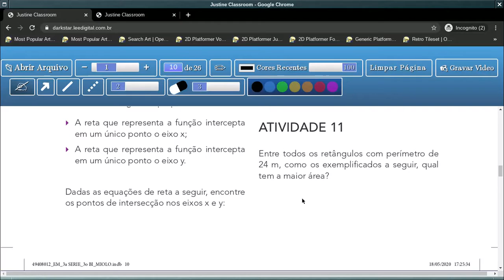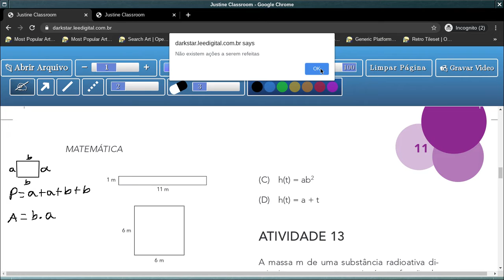Tema 1: Estudo das Funções - Aula 7